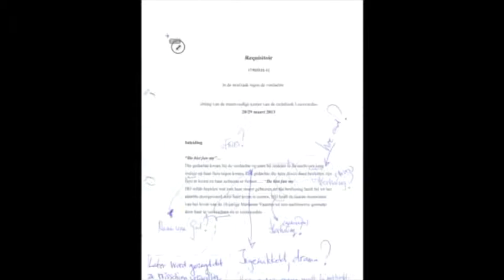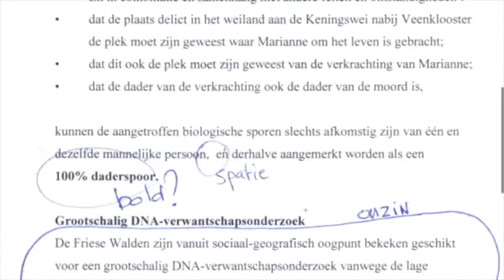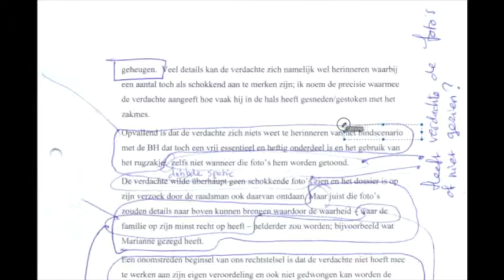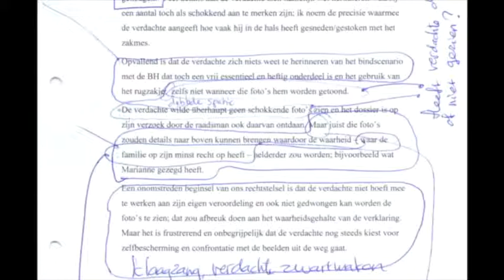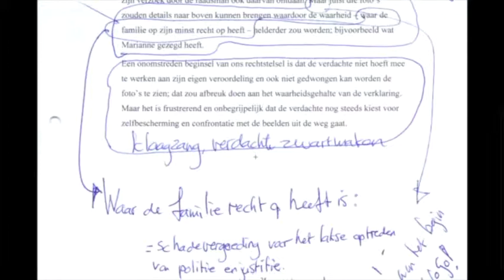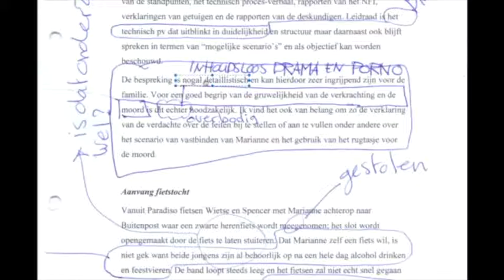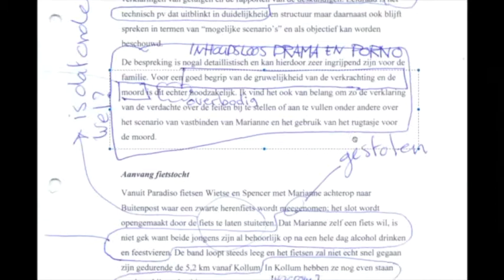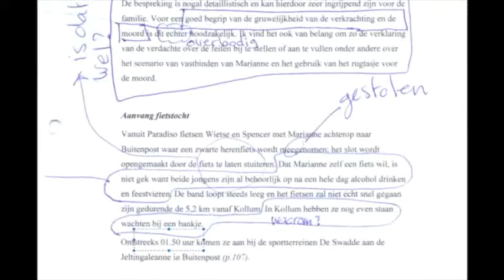Over Marianne Vaatstra #7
Eerst weer een aantal rectificaties. Dan verder vanaf pagina vierentwintig.